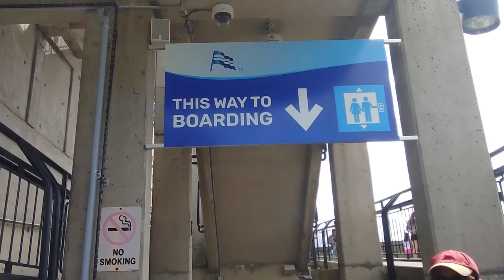The Hornblower Cruise Tour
Phase three and tourist attraction are opening up in Niagara Falls😍
🤗Hornblower Cruises replaced the Maid of the Mist Cruise of 2014.